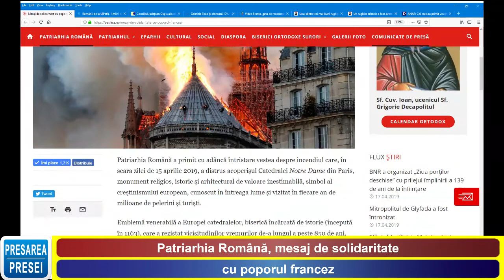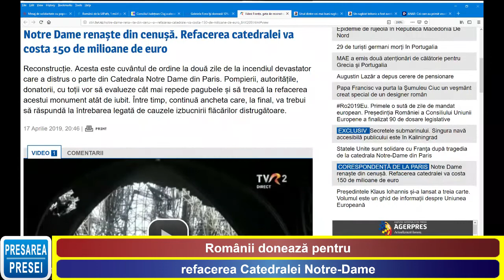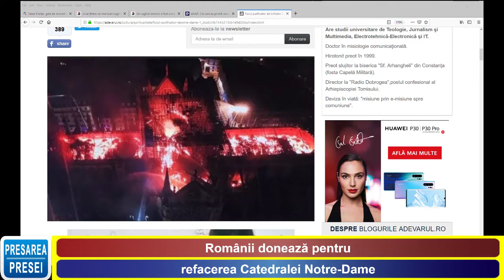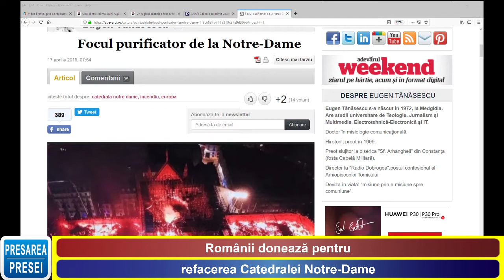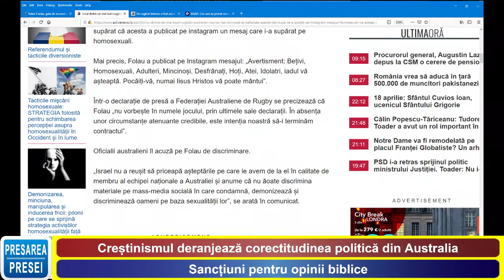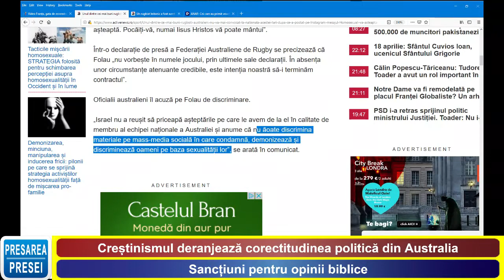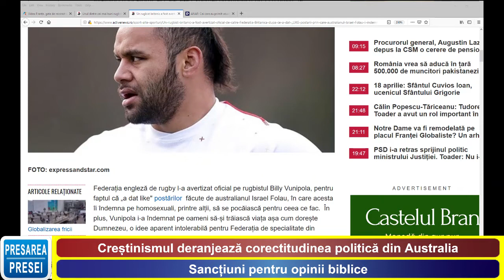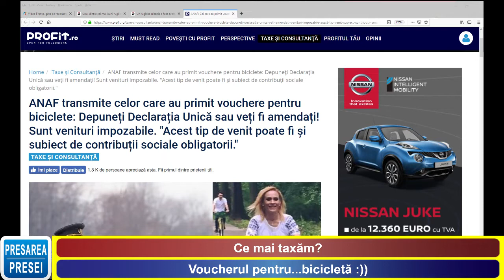"Presarea Presei" - Joi - 18 apr. 2019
Emisiunea "Presarea Presei" - Joi - 18 apr. 2019.

1.Patriarhia Română, mesaj de solidaritate cu poporul francez.
2.Românii donează pentru refacerea Catedralei Notre-Dame.
3.Creștinismul deranjează corectitudinea politică din Australia.Sancțiuni pentru opinii biblice.
4.Ce mai taxăm? Voucherul pentru...bicicletă

NU dați Like...DISTRIBUIȚI să afle și alții.
Mulțumim!